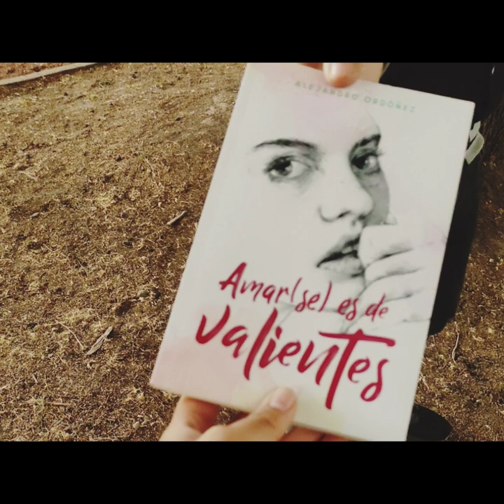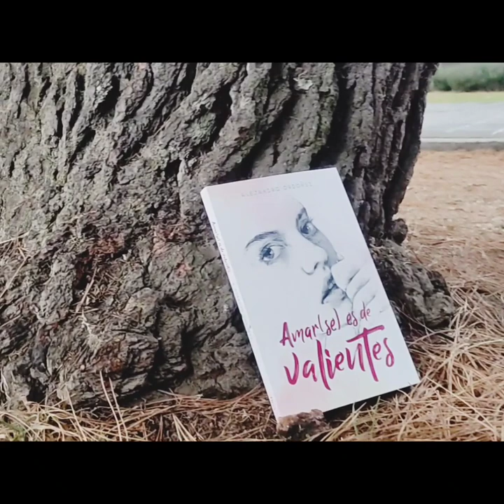3 Toluca Club Lectura Amado Nervo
¡Hey!

Ya están de vuelta los BookTubers, y en esta ocasión traen más sugerencias de libros para ti. ¿Estás listo? Solo da play al video y…

¡qué comience la aventura!

No olvides votar por tu BookTuber favorito con un “Me gusta”.